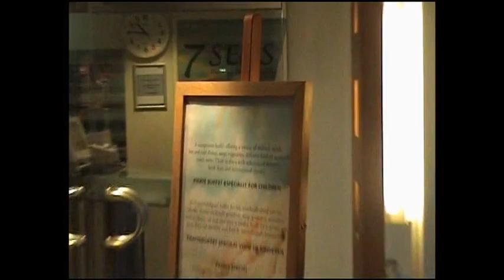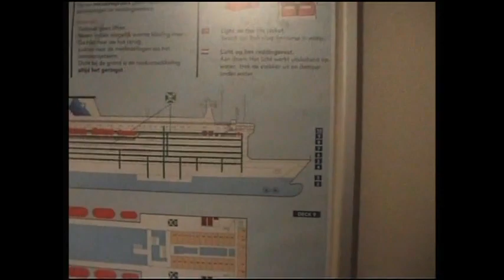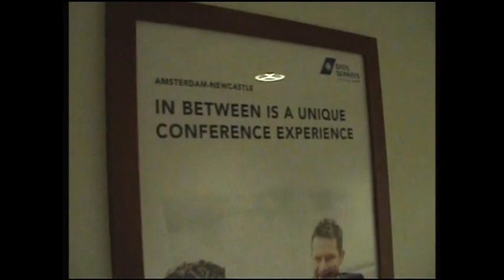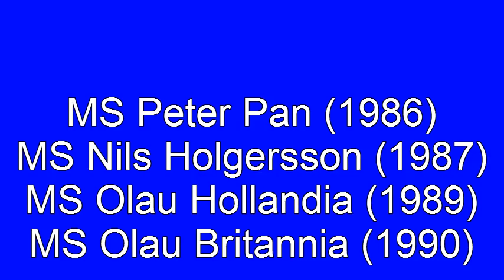DFDS Seaways Princess of Norway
MS Princess Seaways was built as the MS Peter Pan (the third ship to bear the name in TT-Line fleet) for TT-Line (Germany) at Schichau Unterweser, Bremerhaven, in 1986. The Peter Pan began operations for the TT-Line on the Travemünde--Trelleborg route on February 6, 1986. In 1990 TT-line (Tasmania) decided it was time to replace the current ferry MS Abel Tasman, so they arranged to buy the large ferry. It was expected they could get the ferry in late 1992 but TT-line (Germany) could not let her go until 1993. She sailed from Germany in October 1993 and began sailing from Devonport to Melbourne late November. She sailed four return trips a week. The crossings were overnight and one day/night and took approximately 15 hours.
In 2002 TT-Line (Tasmania) secured two new ferries the MS Superfast III and MS Superfast IV from Superfast Ferries to replace the MS Spirit of Tasmania and her fleet mate the HSC Devil Cat. The two new Superfasts were renamed Spirit of Tasmania I & Spirit of Tasmania II and began operations on September 1, 2002. Consequently the MS Spirit of Tasmania was laid up in Melbourne for a few days and then sailed to Sydney to be laid up and offered for sale. She was sold to Nordsjøferger and charted to Fjord Line. She sailed from Sydney on December 24, 2002, as the MS Spir. On arrival in Denmark she was refitted at Ørskov Yard in Frederikshavn. She was then renamed MS Fjord Norway and began on the Bergen--Haugesund--Egersund--Hanstholm route until November 17, 2005, when she took over the Bergen--Stavanger--Newcastle route from the MS Jupiter.
MS Fjord Norway was purchased by Danish shipping company DFDS Seaways[1] and renamed MS Princess of Norway; she joined the DFDS Seaways fleet on 8 November 2006, and was then refurbished at Frederikshavn and began sailing on the Newcastle - Stavanger - Haugesund - Bergen route.
The MS Princess of Norway swapped routes with the MS Queen of Scandinavia in May 2007, joining her sister ship MS King of Scandinavia on the IJmuiden - Newcastle route. Because of the equal capacity and layout of these sister ships, caravans are accepted at every sailing.[2]
In 2011, she was renamed as MS Princess Seaways.

Sister ships

The third MS Peter Pan (1986) was the first of four sisters in the Peter Pan class, the others being:
MS Nils Holgersson (1987) was the second of the sisters build by Schichau Unterweser, Bremerhaven, Germany for TT-Line. She was sold to Brittany Ferries in 1993 and renamed MS Val de Loire. In late 2005 she was sold to DFDS Seaways to serve the IJmuiden (Netherlands)--Newcastle (Britain) route as MS King of Scandinavia, subsequently renamed in 2011 as MS King Seaways.
MS Olau Hollandia (1989) was the third of the sisters build by Schichau Unterweser, Bremerhaven, Germany for TT-Line's sister company Olau Line. With her Olau sister MS Olau Britannia (1990) she was charted in 1994 to P&O Ferries and renamed MS Pride of Le Havre. In 2005 she stopped operating for P&O and was subsequently sold to SNAV in Italy and renamed MS SNAV Sardegna.
MS Olau Britannia (1990) was the fourth of the sisters build by Schichau Unterweser, Bremerhaven, Germany for TT-Line's sister company Olau Line. With her Olau sister the MS Olau Hollandia (1989) she was charted in 1994 to P&O Ferries and renamed MS Pride of Portsmouth. In 2005 she stopped operating for P&O and was subsequently sold to SNAV in Italy and renamed MS SNAV Lazio.
The former MS Koningin Beatrix (1986),[3] sold in 1989 to Stena Line and renamed in 2002 as MS Stena Baltica, was built by the Dutch shipyard Van der Giessen de Noord for SMZ to a similar design as the four sisters.